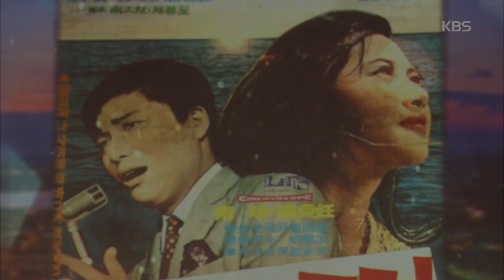가슴 아프게, 하춘화 [가요무대] 20190708